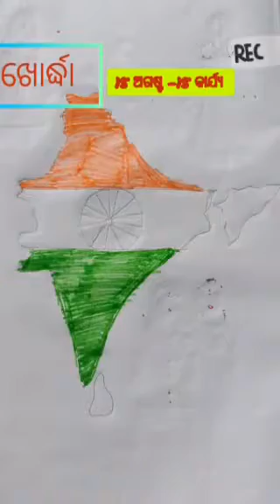ଆମ କୁନି କୁନି ପିଲାମାନେ 15 ଅଗଷ୍ଟ @ 15 କାର୍ଯ୍ୟ ରେ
Video from Make Good & Be Good-tKR